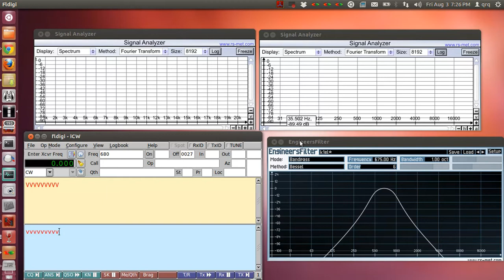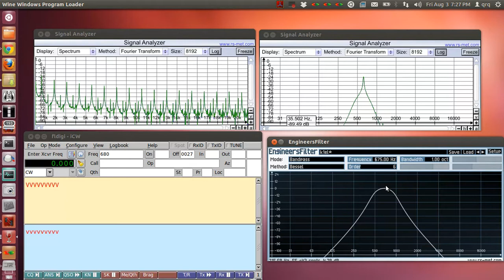Filtering the K1EL, K40 CW sidetone audio output on UBUNTU 12.04 with a free software VST PLUGIN.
This video will show how to use a free VST PLUGIN to filter the cw sidetone of
the K1EL , K40, CW KEYER.   This video is shown using UBUNTU and WINE,
However it works just as well in windows too if you use an ASIO DRIVER
for the VST HOST.  There are many free VST HOSTS. The one I used is called

Here is a link to a picture of the K1EL, K40 circuit,
where a wire can be soldered to the K40 circuit board in order
to bring the sidetone audio out to connect to the sound card input.
NOTE: (this audio has a lot of power and you may have to attenuate it first
before hooking it up to the input of your sound card)